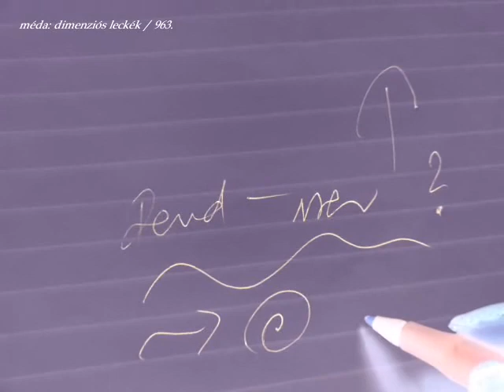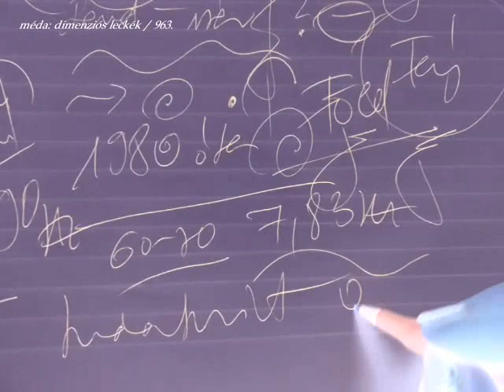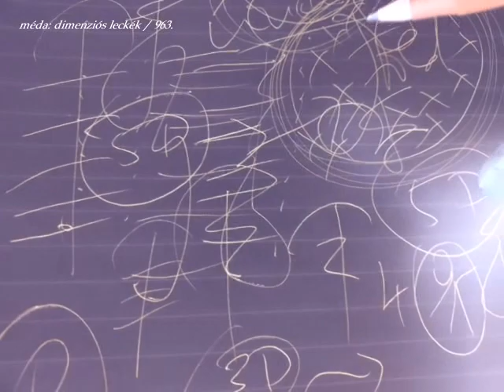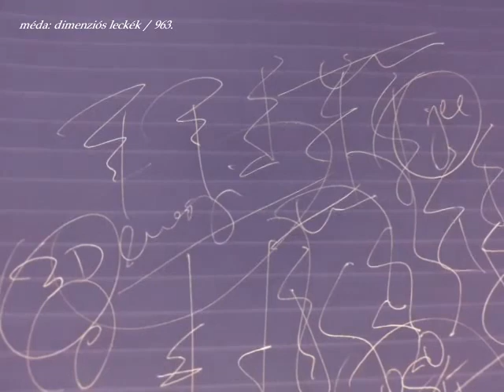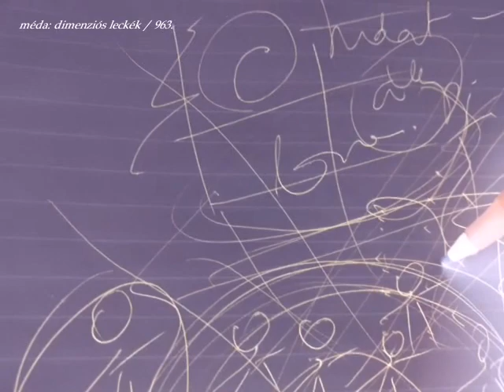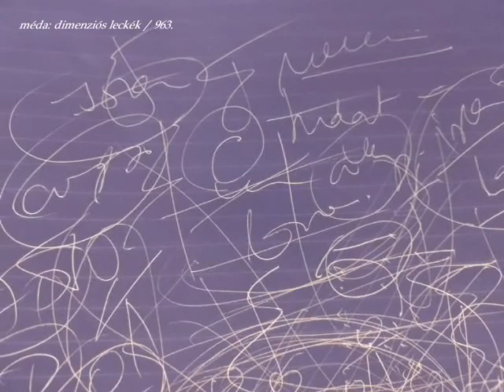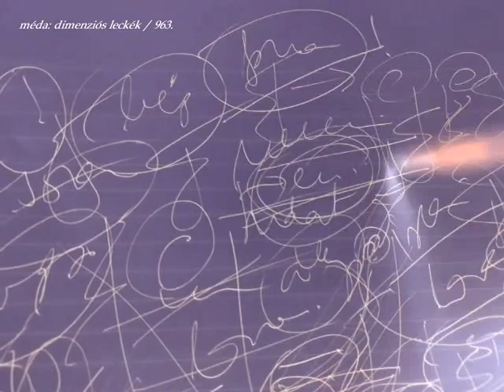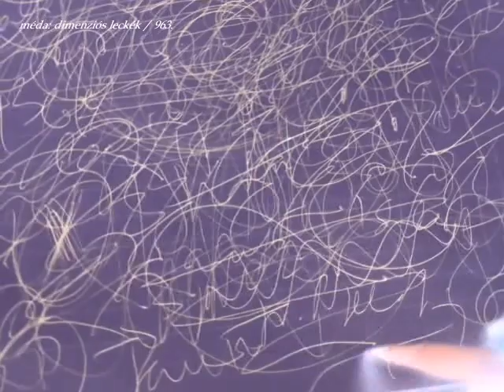MÉDA-FILOZÓFIA: DIMENZIÓS LECKÉK / 963. impro (rajzos)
- a magasabb tudatszintű állapotok "elutasítják" / "ledobják" a sűrű anyagi szerkezetet.
- minden dimenzióban más-más tanulnivalóink vannak / lesznek - miképpen emelkedik a bolygó rezgésszintje / saját frekvenciája.

** nem ez a kedvenc felvételem, de valamiért ennek is létre kellett jönnie.

- önálló parapszichológiai / filozófiai tétel - saját gondolatokkal, tapasztalatokkal, vizsgálatokkal.

** haladó szellemiségű Lényeknek ajánlott! - 47 perc

MÉDA rb. 1986-tól 1998-ig színjátszóként / irodalmi színpadosként, majd 1999-től 2014-ig televíziós szerkesztő-riporterként, műsorvezetőként, vágóként, fotósként, gyártásvezetőként, újságíróként tevékenykedett - azóta a Damai (békés) Magazin és Program alapítója, előadója, írója, elemzője - diplomás / magyar filmes kutató, "népművelő".

TARTALOM / KÖZLÉS: 963 ÖNÁLLÓ ELŐADÁS, EZER CIKK, EZER FELVÉTEL, 4 MILLIÓ KARAKTER GONDOLAT / ÍRÁS, 6 HONLAP, MÁSFÉL MILLIÓ HALLGATÓ / OLVASÓ / KÖVETŐ (minden felületet ideértve) 20-30 CSOPORTBAN VALÓ AKTÍV RÉSZVÉTEL, 50 EZER BEJEGYZÉS, GYŰJTEMÉNYEK, FOTÓK, INTERJÚK, IDÉZETEK, KONZULTÁCIÓK, ELMÉLETEK, ELEMZÉSEK, E-KÖNYVEK, 20 ÉVES TANULMÁNY(ÚT), 36 ÉVES MUNKA A MÉDIÁBAN - A BÉKE ÉS A TISZTA ÉLET JEGYÉBEN.

MÉDA rb. weboldalait, hivatalos (közösségi) oldalait, csatornáit, alkotásait szerkesztők felügyelik. TILOS bármelyik MÉDA-alkotást felhasználni, forrásmegjelölés nélkül közzétenni, vagy megmásítani!

© Damai (békés) Program, 2023 - alapító, előadó, vágó, ötlet, fotó, szerzői jog: MÉDA rb.